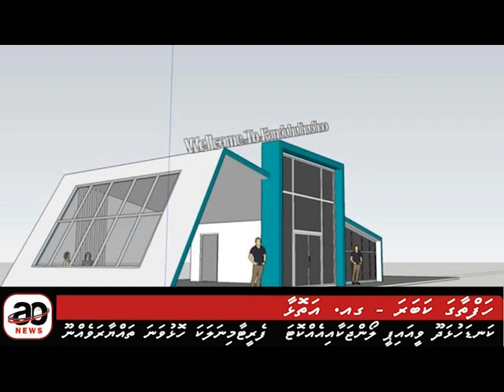Hafthaaga Kabare' 02 (GA Atoll)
GA.  Atoll
Presenter: Aishath Neena